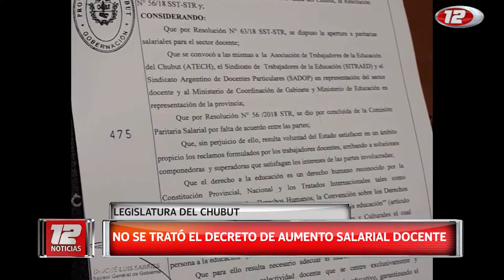Ingresó el decreto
Ayer, luego de que la sesión legislativa se diera por concluida, el Poder Ejecutivo provincial envió el Decreto de Necesidad y Urgencia, mediante el cual se declara la recomposición salarial docente. El decreto, como se había adelantado, contempla el incremento de $1200 al básico testigo, la continuidad del adicional remunerativo no bonificable de $1500 y la actualización trimestral. Sin embargo, no hace referencia al descuento de días de paro como lo había anticipado la ministra de educación.
12 Noticias